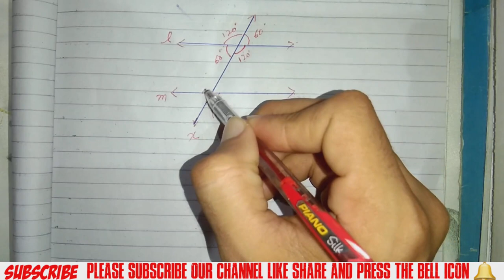Basic Geometry For JEST | PST. How to find angle of given shape.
Basic concepts of geometry of class 7th and 8th have been discussed for JEST and PST test. All important mcqs and topics from past papers have also been discussed.